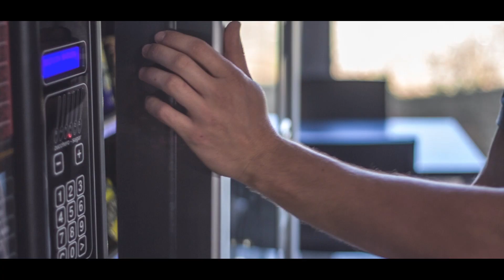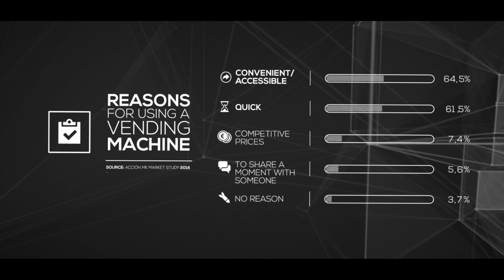What is behind a vending machine?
Do you know the industry behind every vending machine?